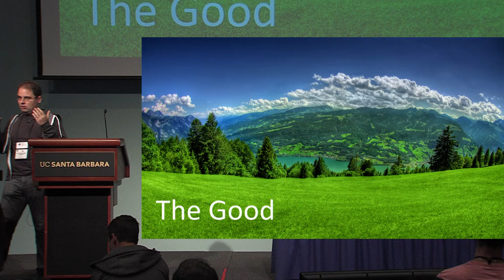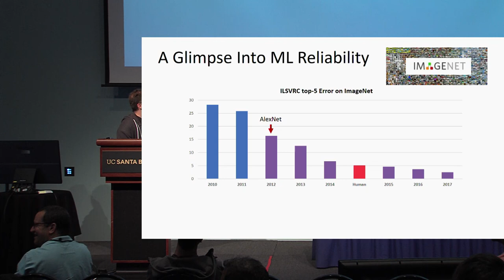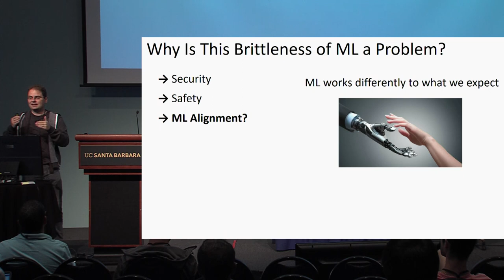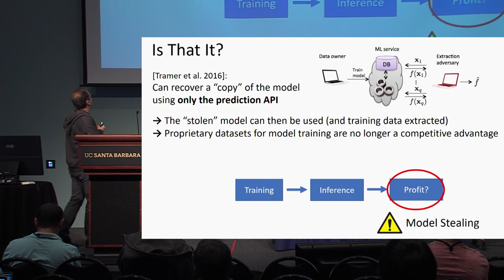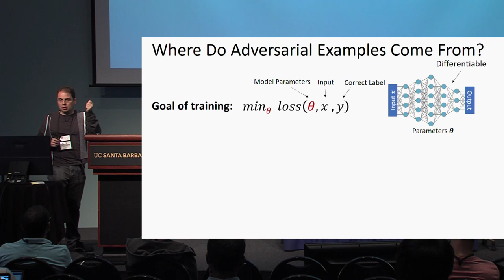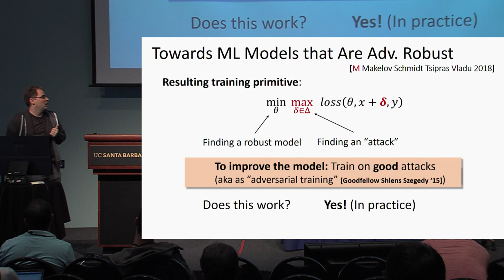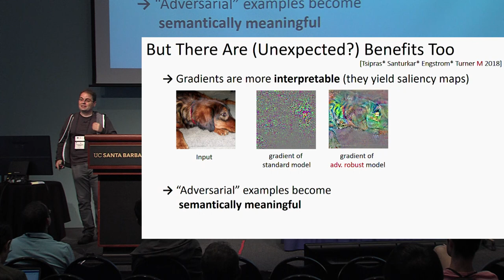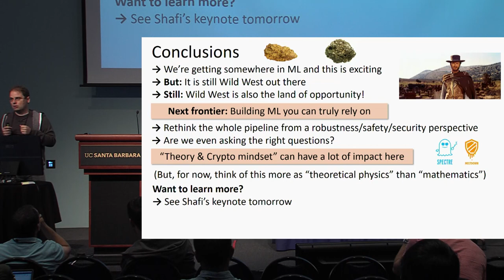Machine Learning and Security The Good, the Bad, and the Hopeful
Presentation by Aleksander Madry at "Beyond Crypto: A TCS Perspective".